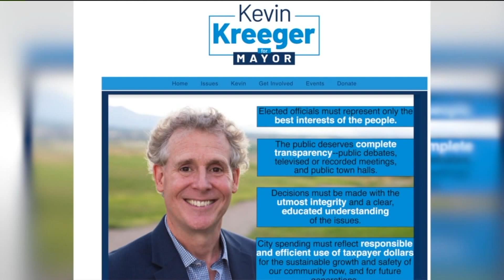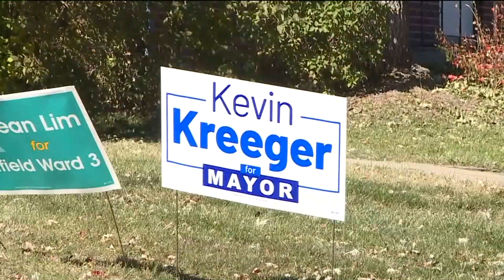Prostitute, Assaulting a Police Officer Are Part of Colorado Mayoral Candidate's Past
Kevin Kreeger is one of the most controversial candidates running for office in Colorado this year.